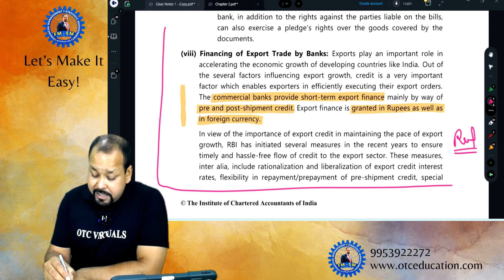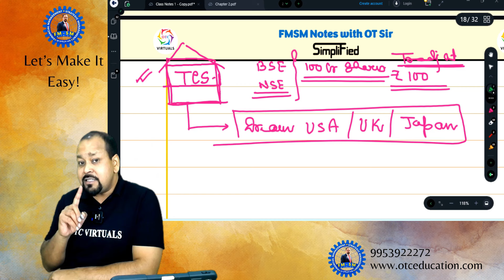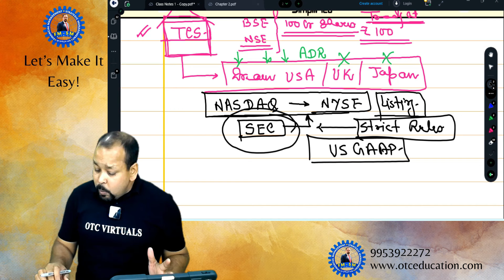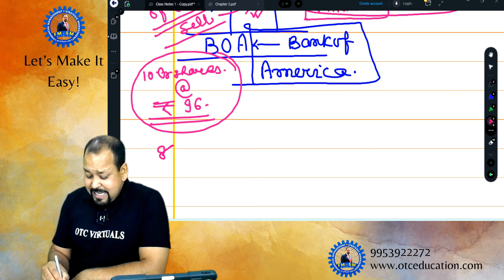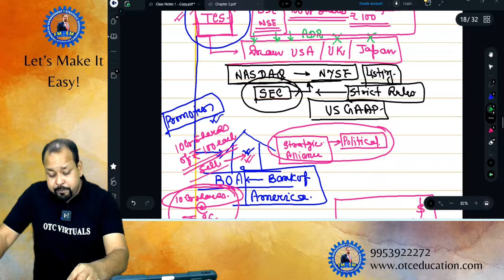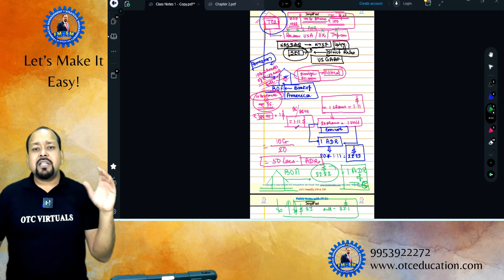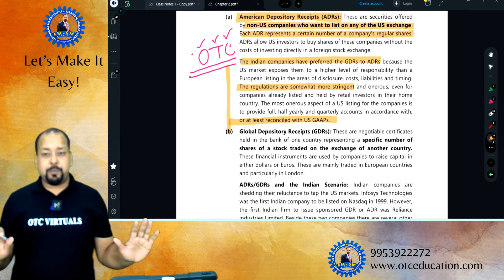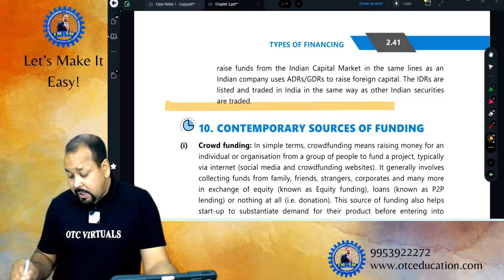fmsm FM OTP of Day 5 | ADR | GDR | IDR | FM Revision | Jan/May 2025 | Om Trivedi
📖 HOW TO GET ALL FM-SM NOTES, CHARTS, AMENDMENTS, ETC.

🛒HOW TO BUY FM-SM LECTURES, BOOKS, TEST SERIES, ETC.?

We provide video lectures, revision videos, books, notes for FM-SM (CA Inter New Course), Business Economics for CA Foundation and FM-SM (CS Executive). Our teaching is completely based on ICAI and ICSI Study Materials and our research materials.